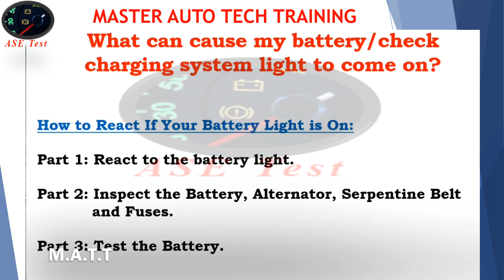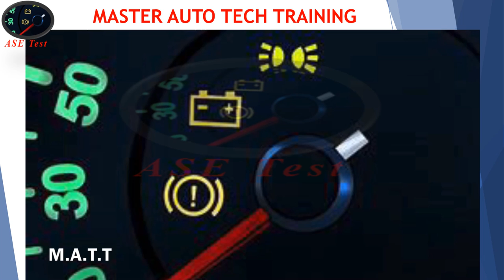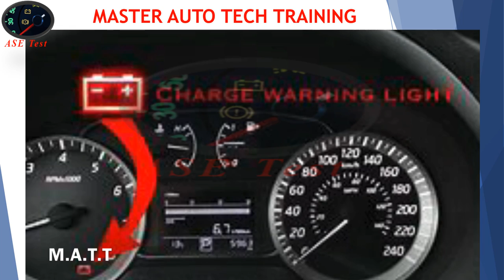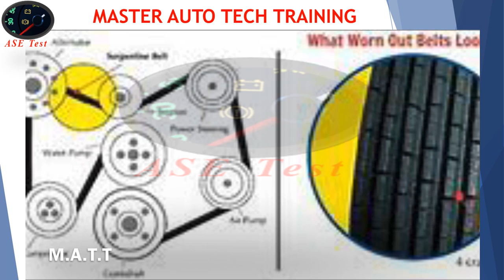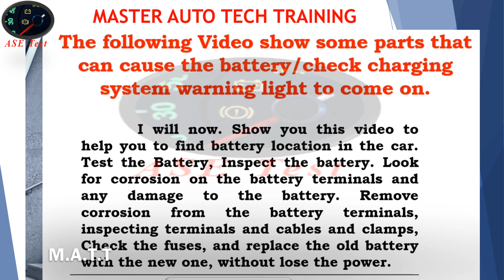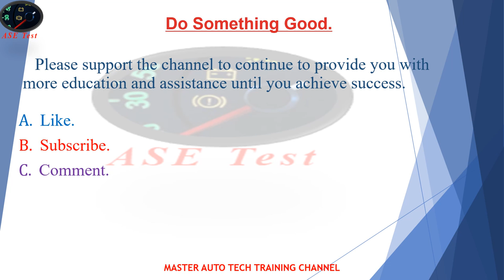Battery charger Service part 1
How to React If Your Battery Light is On.
Here is what you can do when your car’s battery light turns on:
Part 1: React to the battery light.
When you first turn on your car with the engine off, the battery light will illuminate, and this is normal. If the battery light comes on while the engine is running and the vehicle is being driven, this indicates a problem with the charging system.
Step 1: Turn off everything that draws power. If the battery light is on, then there is still enough battery left to power the vehicle but possibly not for very long.

When this happens, first turn off anything that draws power from the battery, except for the headlights, if you are driving at night. This includes the air conditioning and heating system, the stereo, any interior lights, and any accessories such as heated seats or heated mirrors. Disconnect any phone or accessory chargers as well.

vehicle parked with ignition on

Step 2: Stop the car. If you notice the engine temperature getting warmer or it is overheating, stop the vehicle on the side of the road to prevent the engine from damage.
If you notice a loss in the power steering, then your car may have a broken a serpentine belt and the power steering or the water pump and alternator may not be turning.

Part 2: Inspect the Battery, Alternator, Serpentine Belt and Fuses

engine battery location.
Step 1: Locate the battery, the fuse box, and the alternator. Locate the battery, the fuse box behind the battery, and the alternator at the front of the engine.

In most vehicles, the battery is located under the hood. If the battery is not under the hood, then it is either located in the trunk or beneath the rear seats.

good battery vs bad battery reading.

Step 2: Inspect the battery. Look for corrosion on the battery terminals and any damage to the battery.

corroded battery terminal.

Step 3: Remove corrosion from the battery terminals. If there is a lot of corrosion on the terminals, use an old toothbrush to scrub it and remove the corrosion.

You can also dip the brush in water to clean the battery.

Tip: Mix 1 tablespoon of baking soda with 1 cup of very hot water. Dip an old toothbrush into the mixture and scrub the top of the battery and at the terminals where corrosion has accumulated.

Excessive corrosion at the battery terminals can cause a low voltage condition which makes the starter turn slowly when trying to turn on your vehicle, but it will not illuminate the battery light if the alternator is charging properly once the car is started.
person inspecting terminals.

Step 4: Secure the clamps on to the battery terminals. Once the terminals are cleaned, make sure that the clamps connecting the battery cables onto the terminals are secure.

close up of cables and clamps.

Step 5: Inspect the battery cables. Inspect the battery cables that deliver power from the battery to the vehicle.

If these are in poor condition, the vehicle may be receiving insufficient power to start the vehicle properly.

Step 6: Inspect the alternator belt and alternator for problems. The alternator is located on the front of the engine and is driven by a belt.

alternator belt replacement.

On some vehicles, this belt is easy to spot. On others, it can be nearly impossible without removing engine covers or accessing them from underneath the vehicle.

Inspect the electrical connections on the alternator to make sure they are secure and tight.

Step 7: Check the condition of the serpentine belt. Verify that the serpentine belt is not missing or loose.

good vs bad belt.

Look for any damage or fraying on the belt. If the alternator belt is damaged, it needs to be replaced by a qualified mechanic.

Step 8: Check the fuses.

fuse box locations.

The fuse box will be located either under the hood or in the car’s interior.

If the fuse box is inside the car, it will be either on the ceiling of the glove compartment or located on the left side of the dashboard near the floor of the driver’s side.

Step 9: Replace any blown fuses. Some cars will have extra fuses in the fuse box for some of the smaller fuses.

If any of the large fuses are blown, then the system may have a major short and should be checked and replaced by a certified mechanic.

Part 3: Test the Battery.

Step 1: Start the engine. After all of these steps have been taken, the engine needs to be started up again to see if the charging warning light is still on.
If the light goes out after starting the engine, check the charging system for any other problems.

If none of the steps taken do anything to fix the problem, then the problem is probably due to a malfunctioning alternator. This is something that needs to be tested and repaired by a professional. Call in a certified mechanic, like one from Your Mechanic, to inspect and repair the battery and alternator systems.